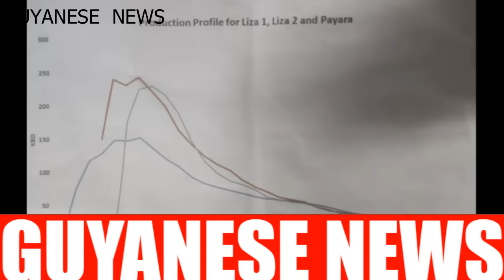VP JAGDEO BANNED GUYANESE Critics from State House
Welcome to my Channel, GUYANESE NEWS, where I provide Daily Commentary on what is going on in GUYANA & The world and etc. I give facts, what happens, and how I feel about the situation. GUYANESE NEWS